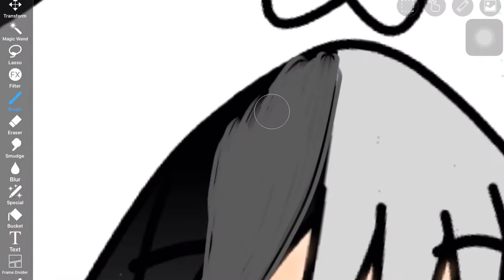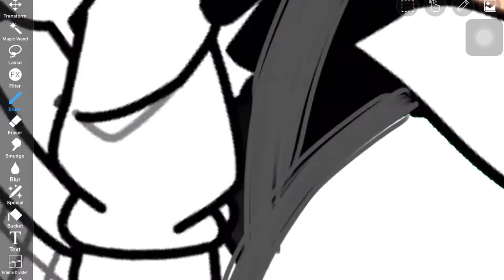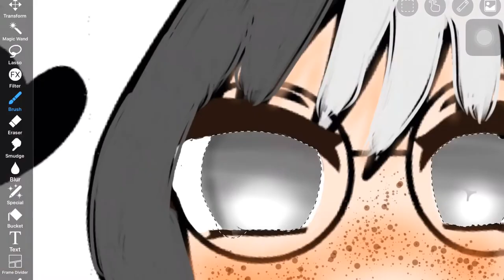Editing Lucas Hernandez-Suster